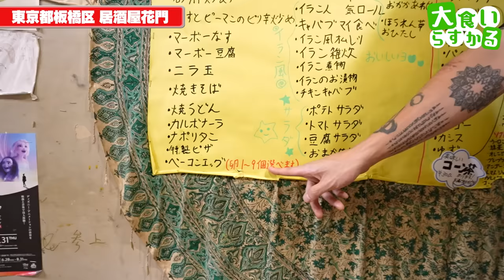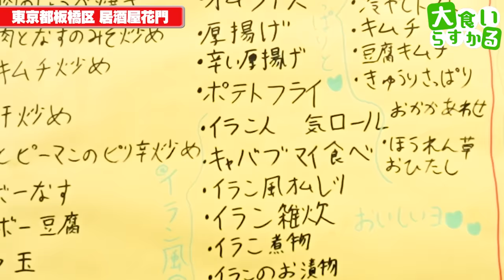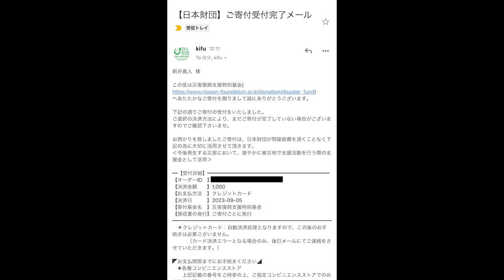【大食い】連日満席！１品でも満腹のデカ盛り料理を全品400均一で販売する人情店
居酒屋花門
東京都板橋区上板橋3-6-7

本日は久しぶりの花門さん！
やっぱり仲間と行くと何倍も楽しいわ